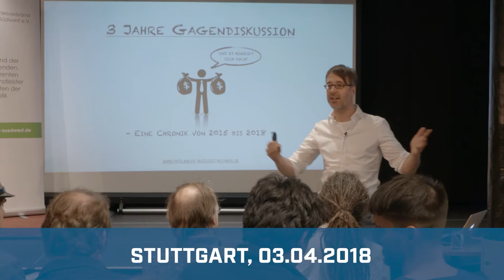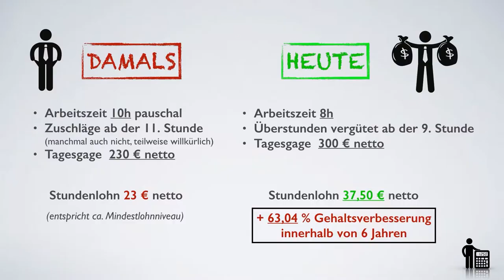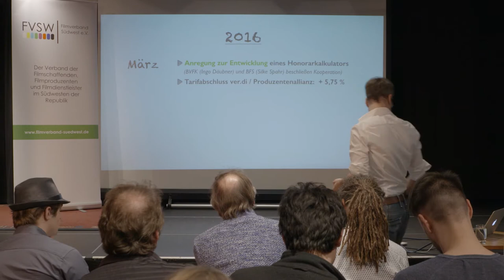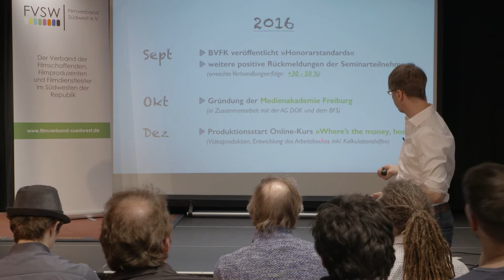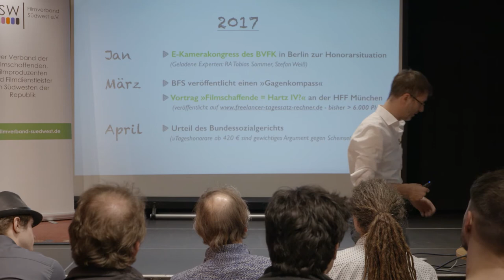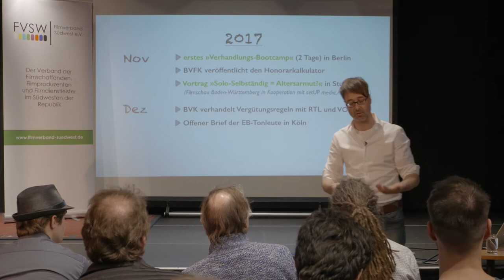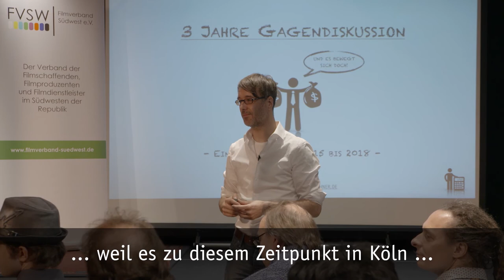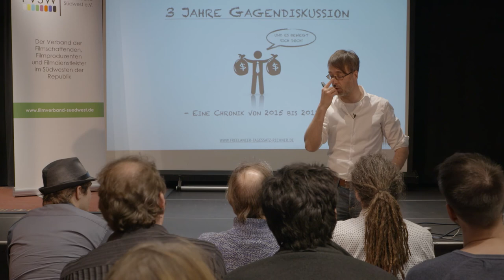Fachkräftemangel in der Filmbranche? Zukunft für Freiberufler in Medienberufen? - Stefan Weiß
►► Du brauchst Hilfe bei Deinem Business?

Fachkräftemangel in der Filmbranche? Wo doch fast jeder heutzutage eine Kamera und eine eigene Drohne besitzt? Woran liegt es dass die Filmschaffenden händeringend nach Jobs beim Film oder Fernsehen suchen nur um von "Irgendwas mit Medien" zu überleben, während die anderen jammern „Wir finden keine guten Arbeitskräfte mehr um unsere Filme zu machen?“ Wie passt das zusammen?

Vielleicht sollten wir das Ganze mal aus einer anderen Perspektive betrachten und es umformulieren:

Es haben einfach immer mehr Film- und Fernsehschaffende keine Lust mehr, unter solchen Arbeitsbedingungen und für so niedrige Gagen und Tagessätze um die 300 – 400 € zu arbeiten und verlassen die Branche. Viele können es sich auch schlicht und ergreifend nicht mehr leisten, als Freelancer, selbständiger Kameramann, Filmeditor, Redakteur, freier Mitarbeiter, Regisseur, Maskenbildner, Kostümbildner, Tonmann oder auch andere Gewerke, ihr Leben bestreiten und ihre Familien zu ernähren. Und die, die mehr verlangen, werden nicht mehr gebucht weil sie ja völlig übertrieben zu teuer sind.

Also muss billiger Nachwuchs her. Und der wäre ja zur Genüge da, allerdings hat es sich unter den jungen  Kollegen inzwischen auch schon herumgesprochen, dass es in der Filmbranche außer Ruhm und Ehre, langen Arbeitszeiten und ständiger Unsicherheit auf dem freien Markt auch noch deutlich weniger Geld gibt als als noch vor 10 Jahren oder in anderen Branchen. Da ist es nicht verwunderlich, wenn die lieber ihr eigenes Ding machen und Imagevideos für die Webseiten,  Instagram- und Facebook-Accounts von Firmen zu Schleuderpreisen drehen. Die Jobs sind cool und hip aber gleichzeitig machen sie sich dort gegenseitig ihre eigene Zukunft kaputt ohne es zu merken, weil sie weder über ihren finanziellen Wert nachzudenken noch ihre Preise richtig kalkulieren.

Damit wäre eigentlich alles gesagt, aber ganz so einfach ist es nicht. Was kannst Du tun, um unter diesen ungünstigen Bedingungen nicht nur zu überleben sondern gleichzeitig auch den Job zu machen, den Du wirklich liebst?

Ich habe dazu vor einigen Jahren - vor der Coronakrise - zu all diesen Fragen einen Vortrag in Stuttgart gehalten, der damals glücklicherweise aufgenommen wurde. Und weil das Thema aktueller denn je ist, habe ich ihn dir hier nochmal rausgesucht, damit Du nach der Krise die richtigen Schritte einleiten kannst um Deine Leidenschaft für Filme in Zukunft krisenfest zu machen. Denn was passiert, wenn Du als Freelancer für weniger als 60 € pro Stunde oder 600 € pro Tag auf Rechnung arbeitest, das hast Du ja dank Corona jetzt wahrscheinlich selbst erlebt. Und ich bin mir sicher, dass Du auf eine Wiederholung in Zukunft auch verzichten kannst.